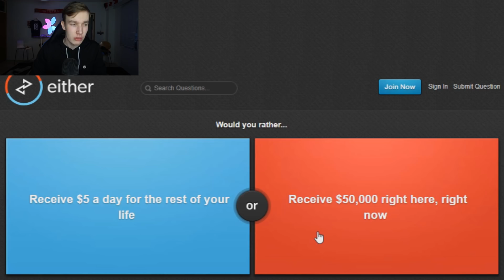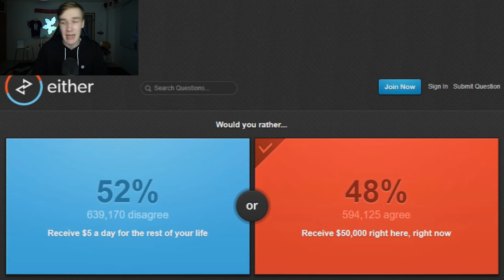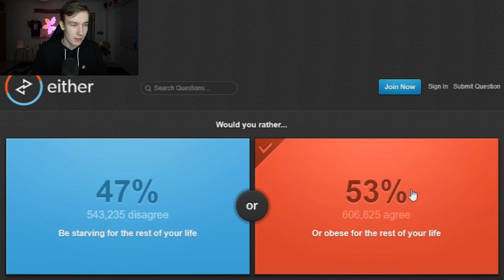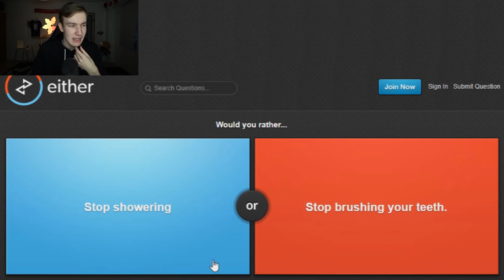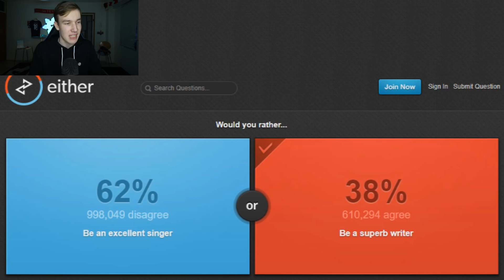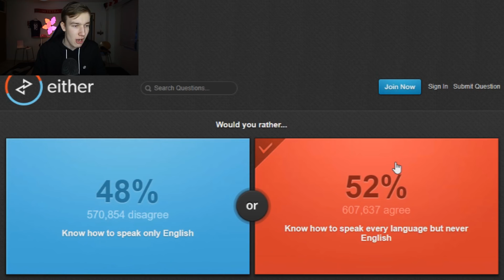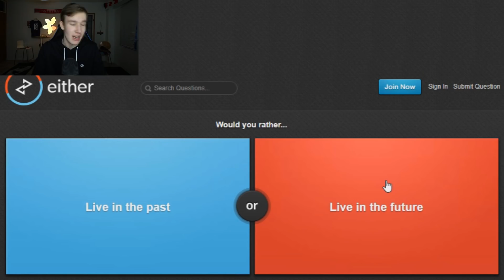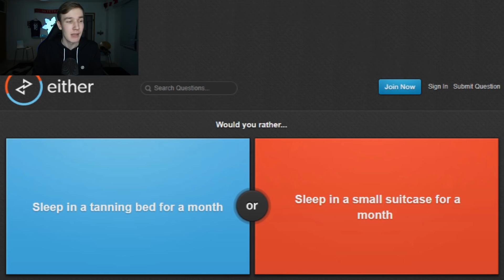Olisinko mielummin jonne vai täysi-ikäinen?